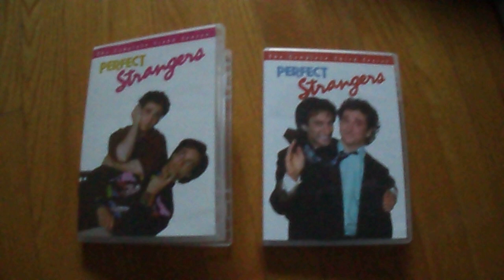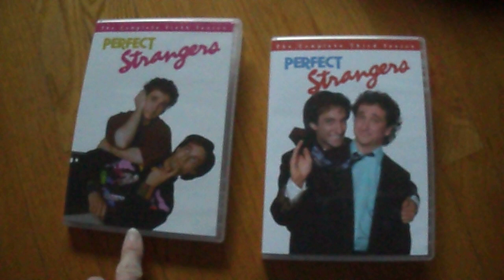perfect strangers dvd collection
tv series dvd collection